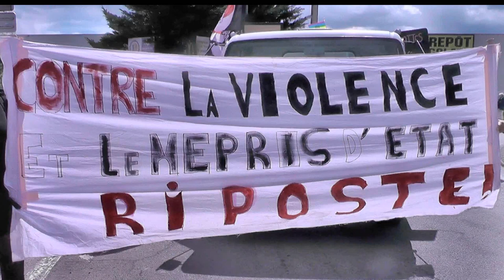Aubenas 13 /4/23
encore une très grosse manif (plus de 1500) à Aubenas alors que les vacances ont commencé. Pendant la déambulation 2 discours le 1er sur l'hôpital que l'Ars met à mal comme partout en France. le 2é par l'intersyndicale qui note la continuité de ce mouvement inédit dans sa puissance renouvelée à chaque journée depuis 3 mois. Rendez-vous demain soir 18h au château quel que soit la décision du conseil constitutionnel.